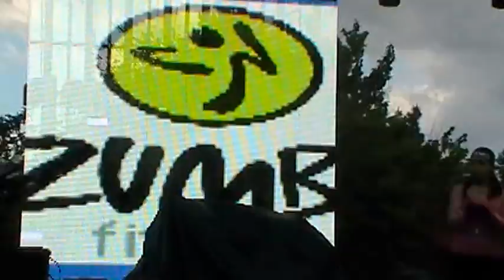ЗУМБА Маратон Благоевград 2013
Незабравимо танцово събитие с лицензирани инструктори от Мексико (Даво Гарсия), Гърция (Христос), София (Бисерка Богомирова и Анна Христова), Пловдив (Валерия Бозукова), Кюстендил (Рени Цветкова) се проведе в Благоевград

Събитието  продължи  2 часа и накара участниците, взели участие,  да заобичат зумба.